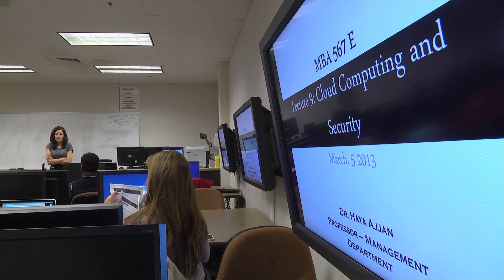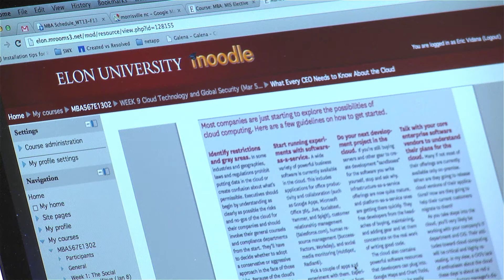2014 President's Report: Haya Ajjan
Assistant Professor of Management Information Systems talks about what sparked her interest in technology and provides an overview of the courses that she teaches at Elon.